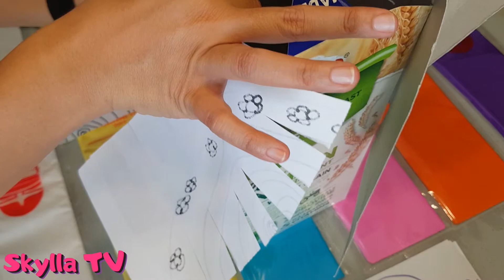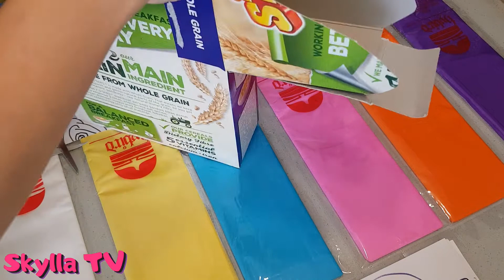DIY Unicorn Piñata Episode 3 | Dinosaur?!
Mommy is making us a piñata for the first time! We're making this piñata for Skyler's birthday and she requested for a unicorn one.